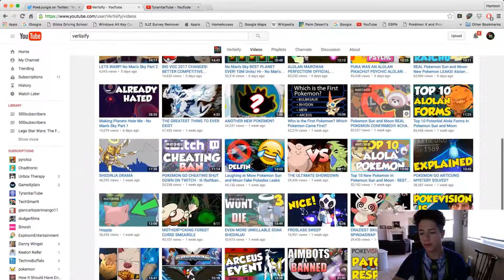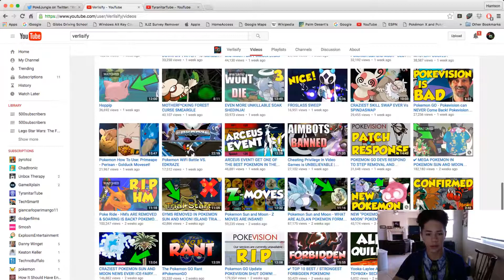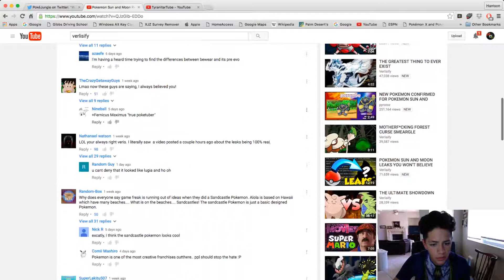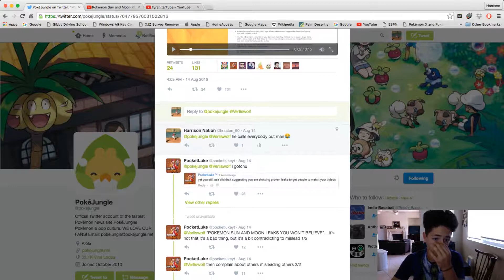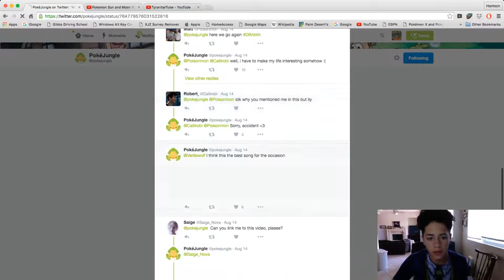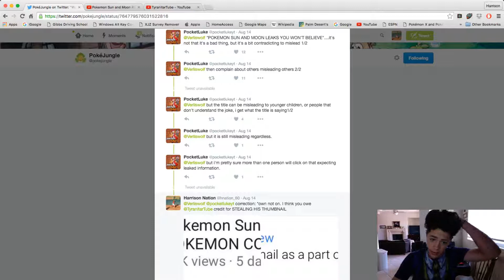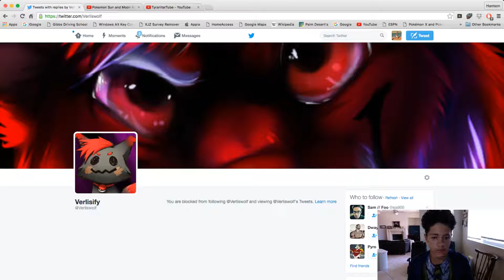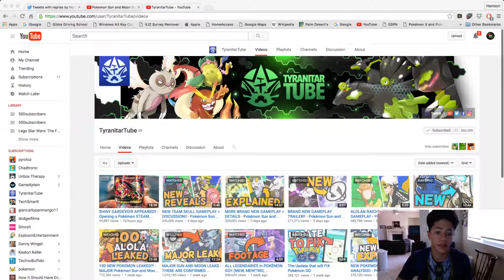My Experience with Verlisify - BLOCKED ON TWITTER!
IGN: Harrison
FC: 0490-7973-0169